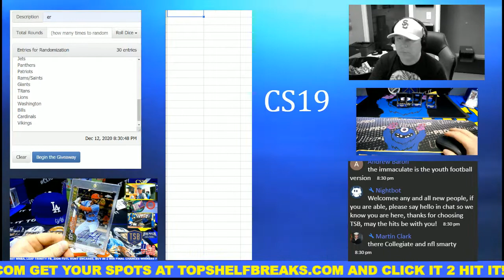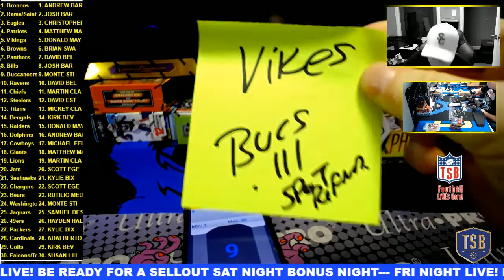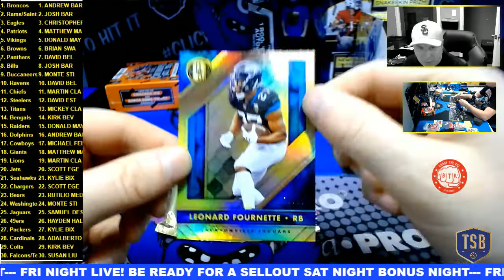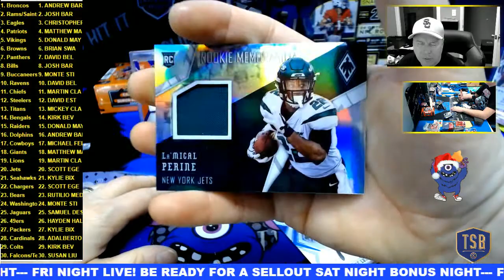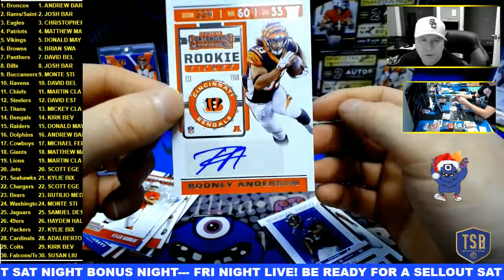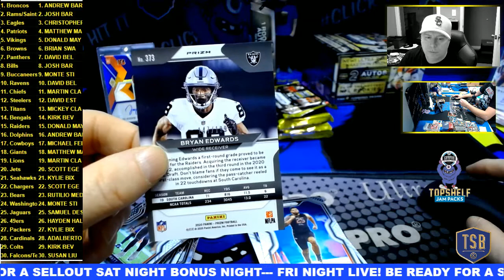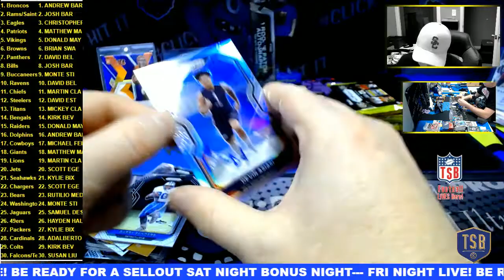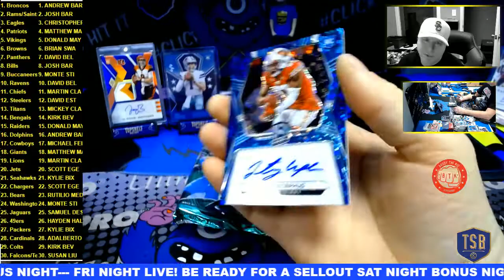HOBBY FAMOUS BLITZ MIX 12-12